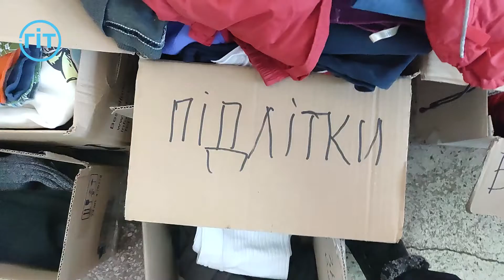Одяг і речі збирають для переселенців у Луцькому ПУМі | ГІТ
У Луцьку в Палаці учнівської молоді збирають одяг і речі для переселенців та тих, хто постраждав внаслідок війни з російським окупантом. Про це розповіла заступниця Лдиректора Луцького ЦНАПу, а нині волонтерка Тетяна Книш.